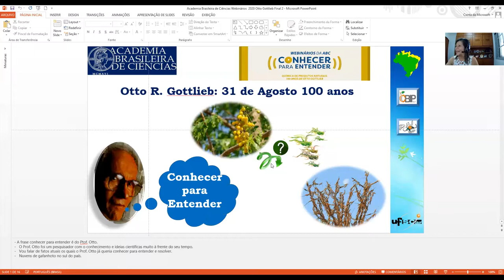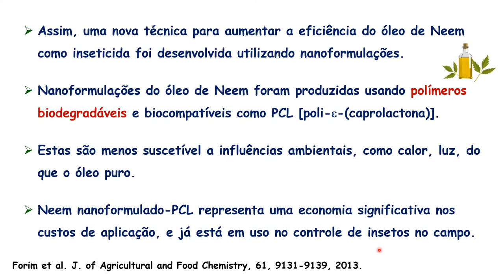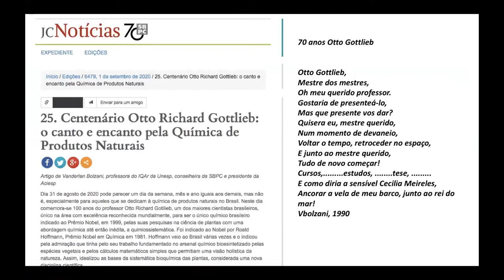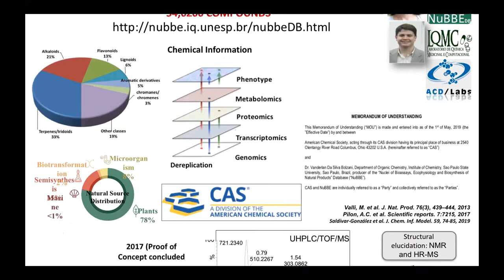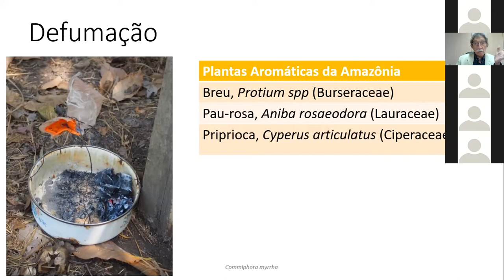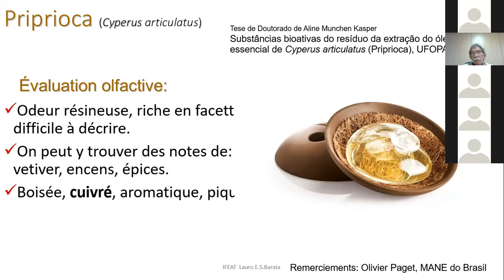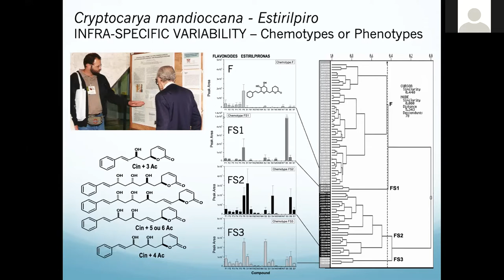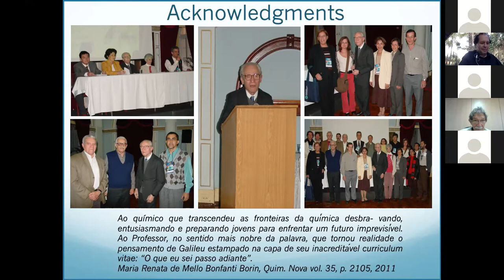WEBINÁRIOS ABC #22 | Química de produtos naturais [NA ÍNTEGRA]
O MUNDO A PARTIR DO CORONAVÍRUS, Ed. 22 | QUÍMICA DE PRODUTOS NATURAIS – 100 ANOS DE OTTO GOTTLIEB

Só a pesquisa e desenvolvimento dos produtos naturais da Amazônia, aliados à bioeconomia da floresta, podem salvá-la da destruição. Para tanto, o conhecimento da química é o caminho para entender a natureza e defendê-la. Estes eram ideais do cientista Otto R. Gottlieb, considerado o pioneiro nos estudos da fitoquímica no Brasil e responsável por diversos avanços na química de produtos naturais, como sua racionalização e a introdução de técnicas espectrométricas, influenciando uma geração de pesquisadores. Ele foi o único brasileiro já indicado ao Prêmio Nobel – no caso, de Química, em 1999.
Para conversar sobre a liderança do homenageado e os avanços na área, a Academia Brasileira de Ciências convidou:
• Webinaristas: Maria Fátima das Graças Fernandes da Silva, Vanderlan Bolzani, Lauro Barata e Norberto Peporine Lopes.
• Moderadores: O presidente da ABC, Luiz Davidovich, e a acadêmica Vanderlan Bolzani.